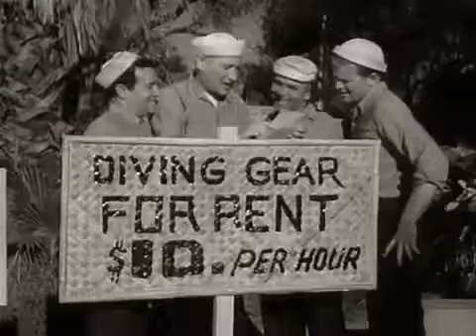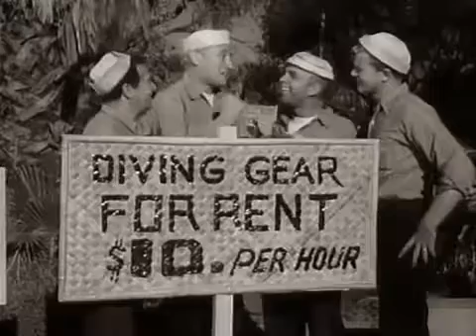McHale's Navy S02E16 Creature from McHale's Lagoon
Gruber and the guys try to make some money with some phony pearl oysters, but their scheme backfires, when a greedy Binghamton takes over their operation.

A Lively, Light-hearted Romp Through The Pacific Theater Of Operations An experienced South Pacific Sea Dog, by the name of Quinton McHale, was .